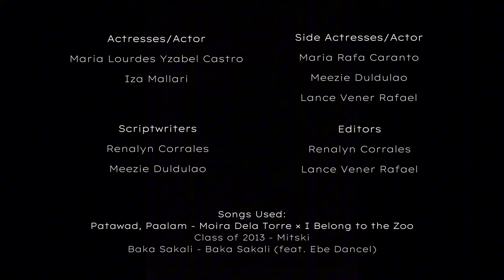ARTS1100 BSCHEM1 1 GROUP5 ShortFilm ARTS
🎥 Welcome to a world where visual poetry meets avant-garde storytelling! Immerse yourself in this extraordinary experimental film that pushes the boundaries of artistic expression. 🌌

🎨 As the culmination of our Arts Appreciation course, this final project explores the intersection of various artistic elements, weaving together a tapestry of emotions, colors, and sounds. Join us on a unique cinematic journey that challenges conventional norms and invites you to experience art in a new light. 🌈✨

📽️ Synopsis:
Dive into a realm where time is fluid, and reality is a canvas waiting to be painted. "Ephemeral Expressions" transcends traditional storytelling, offering an immersive experience that blurs the lines between dreams and reality. Witness the convergence of experimental cinematography, mesmerizing visuals, and a captivating soundtrack that amplifies the emotional depth of every frame.

🤔 Ready to embark on a cinematic adventure that defies expectations? Hit play and join us in celebrating the culmination of our Arts Appreciation journey with these experimental films. 🎬🌟